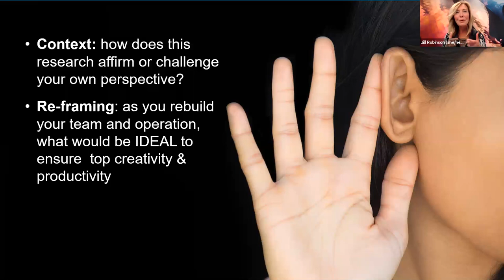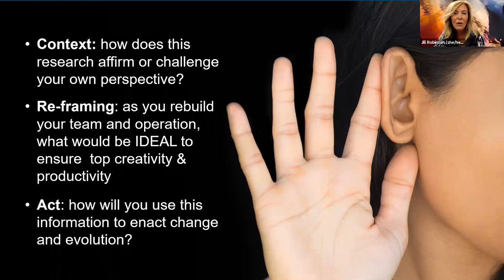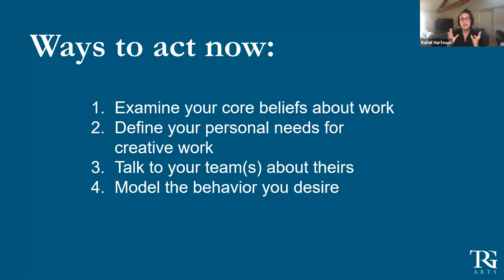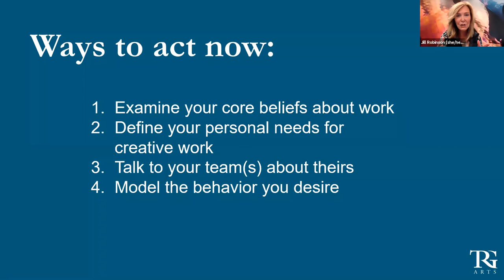Rahaf Harfoush 'A Crisis in Creativity' | TRG 30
[Subtitles to follow] In this TRG 30 we were joined by  author, strategist and digital anthropologist Rahaf Harfoush, who shared some big ideas around redefining creativity in our work and lives, with practical and critical steps we all need to take at this time:
1. Examine your core beliefs about work
2. Define your personal needs for creative work
3. Talk to your team(s) about theirs
4. Model the behavior you desire